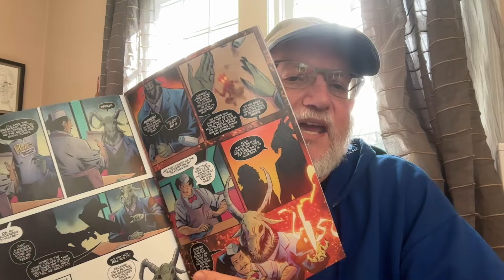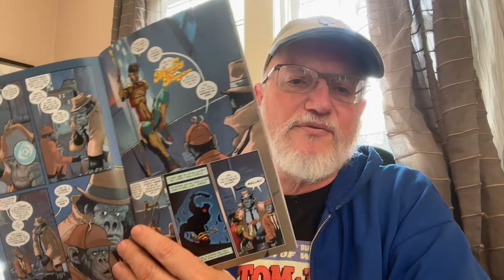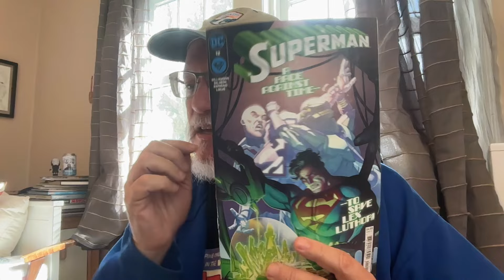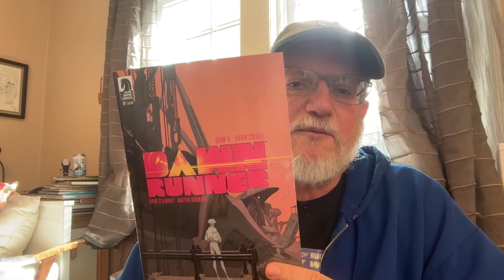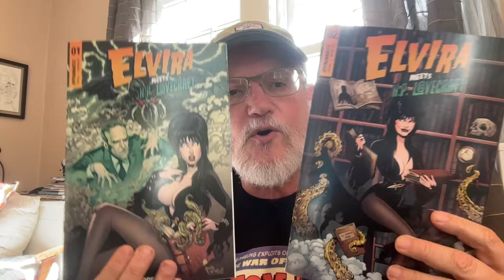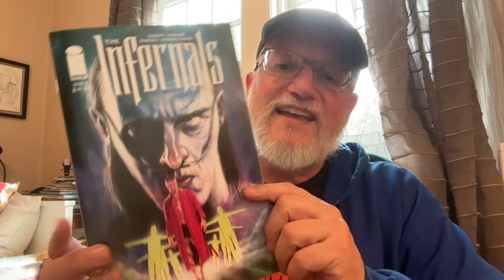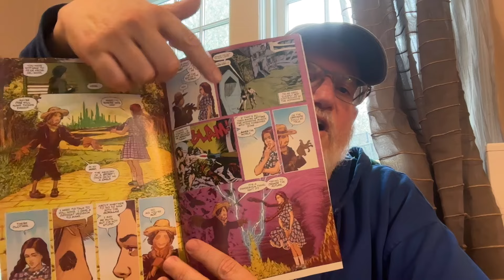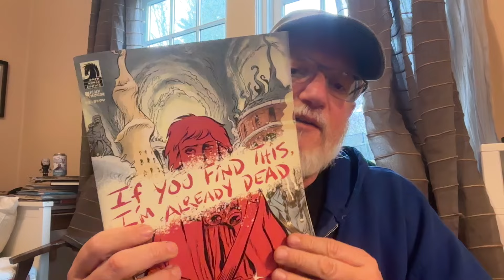Comic Book Thoughts: 11 Comics Countdown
Sharing my totally subjective reactions to the 11 comics I picked up on Wednesday March 20th.

TOM STRONG , by Alan Moore, was the name i was trying to remember while talking about the recent Superman issues.